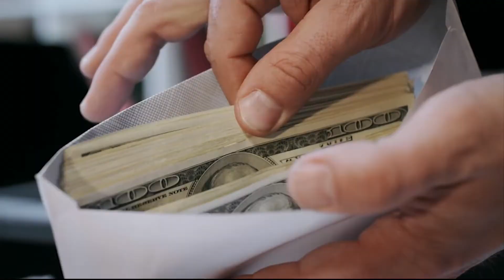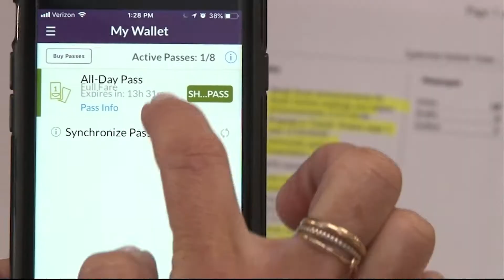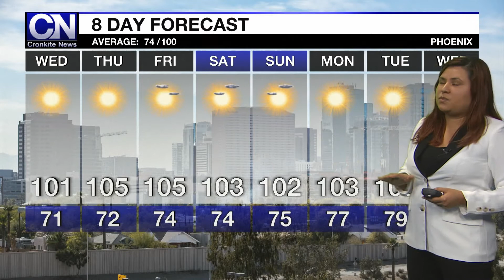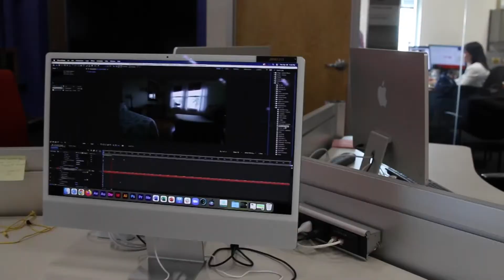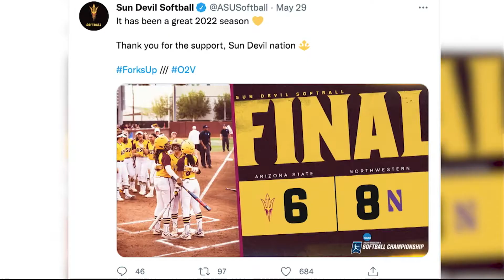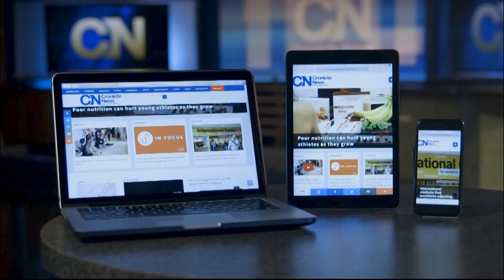May 31, 2022, Newscast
Utility companies prepare for wildfire season; Griner imprisoned in Russia for more than 100 days. For more Arizona news: cronkitenews.azpbs.org